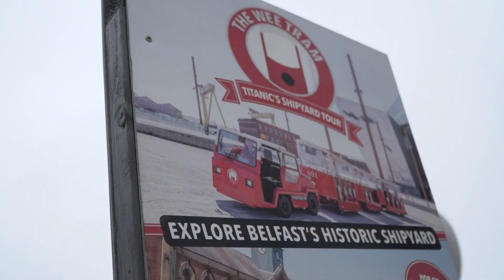Princeton Men's Hockey: Belfast Friendship Four - Travel Day